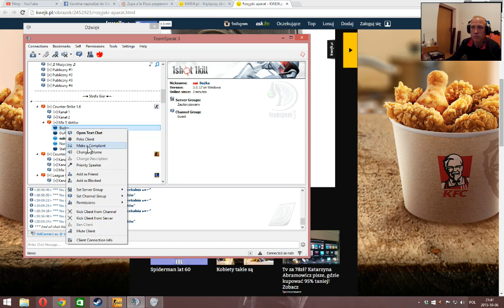#9 Counter Strike Global Offensive - Rankedy D&WT | to wina buźki!